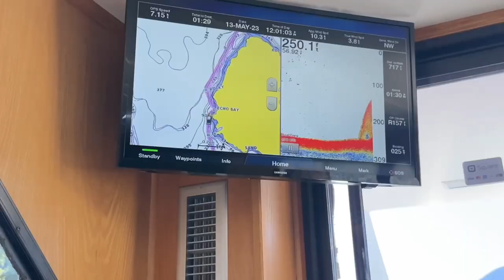Harrison hot spring |Beautiful🥰|travel vlog@Livroop canada vlogs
vlogs#travel vlog#Livroop canada vlogs#Harrison lake#Viral video#Canada Punjab Travel video#Punjabi vlogger#daily vlogs#funny videos#social media#follow#new punjabi songs#latest punjabi songs